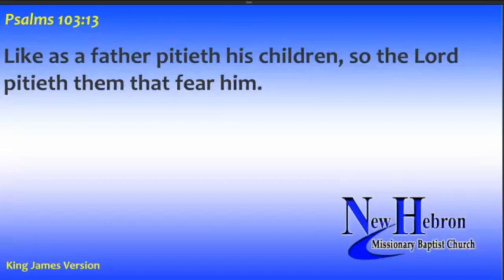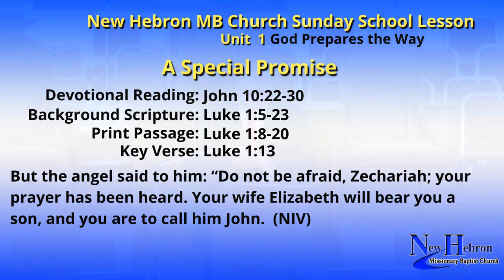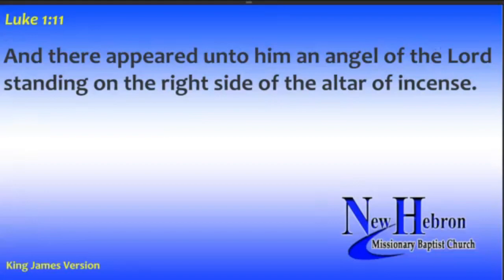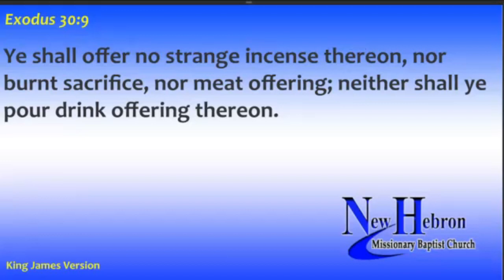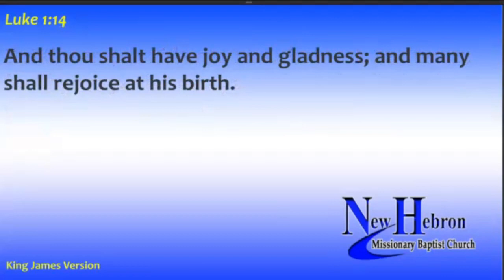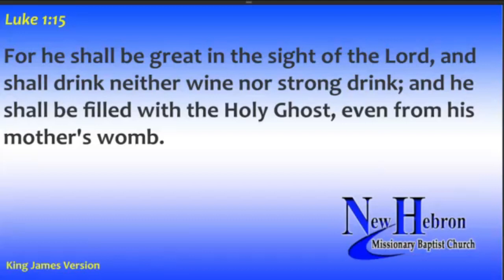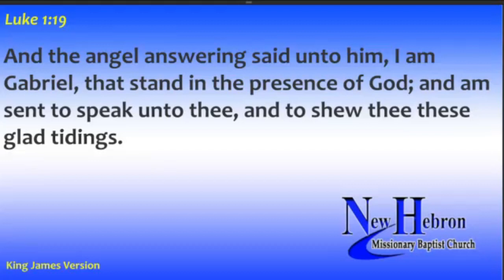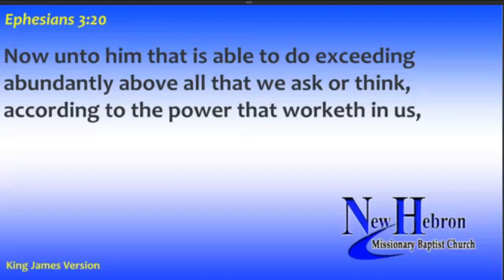12-04-22 A Special Promise, Sunday School Lesson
12-04-22 Sunday School Lesson
A Special Promise
Teacher: Deacon John James III